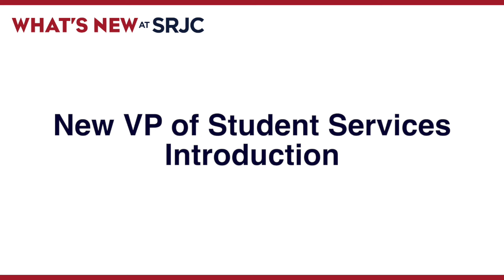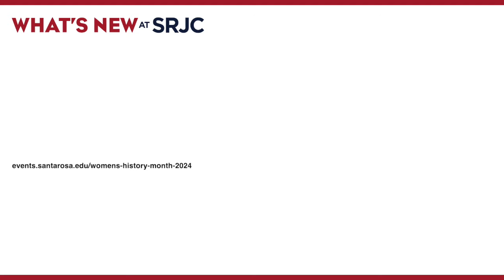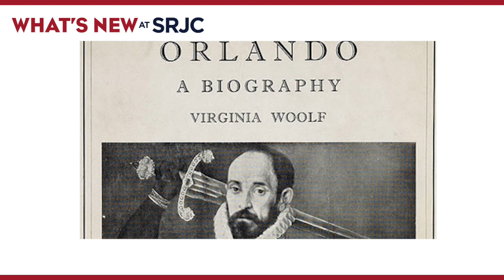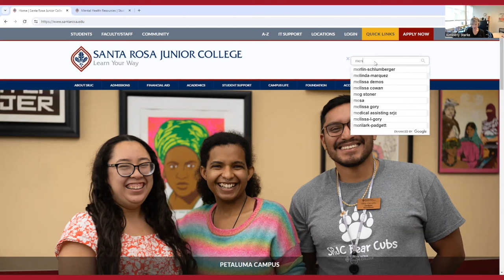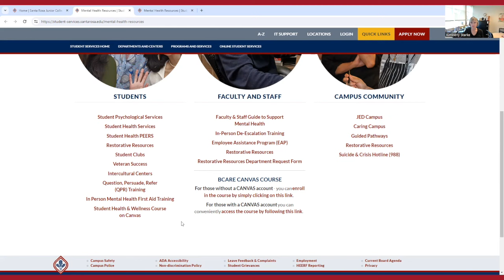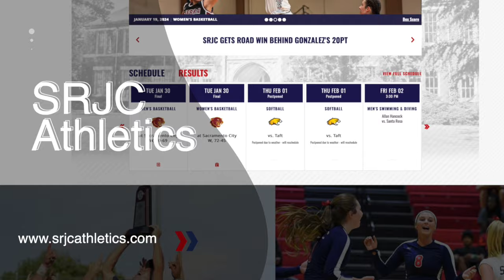What's new at SRJC - March 2024 Edition